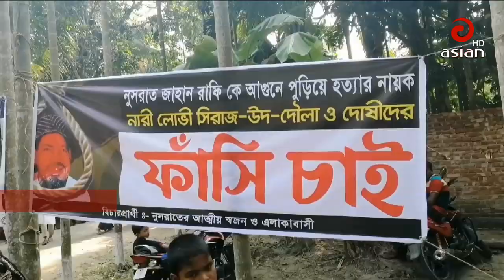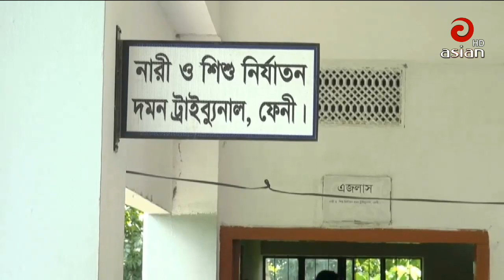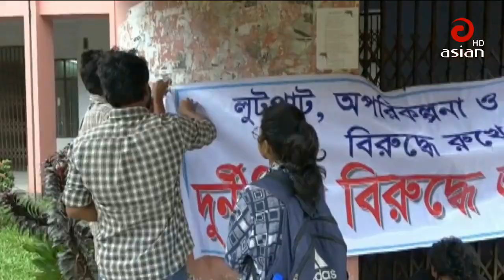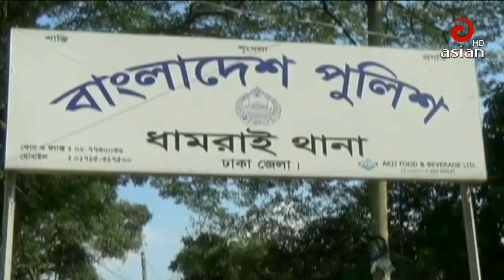এশিয়ান টিভির বিকেল ৩:০০ টার সংবাদ | Asian TV News 30 | 24 Oct 2019 | Last Asian TV Bangla News